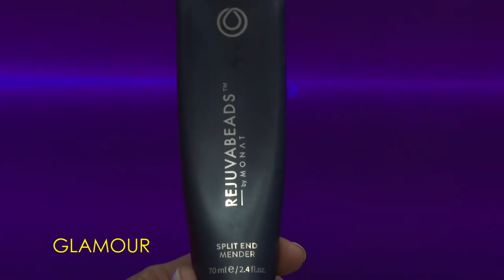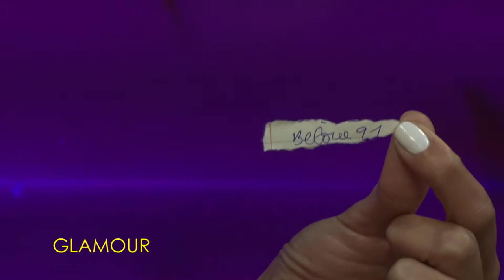Glamour TV Show BAFTA Awards 2020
Anedie Azael Doura, Christelle Dominique et Stanley Pierre Etienne sur Glamour Tv show. Une émission sur télé métropole Haïti. Chaîne 52.